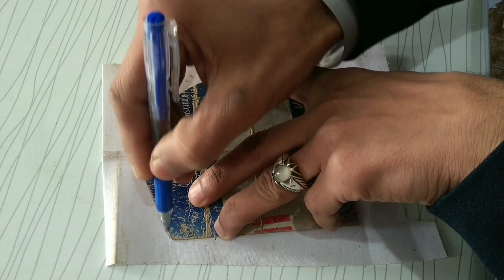gents shirt pocket designing tutorial ! how to make men shirt pocket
ayan unifrom
unifrom adar par teyar karwaen narowal contect
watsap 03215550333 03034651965